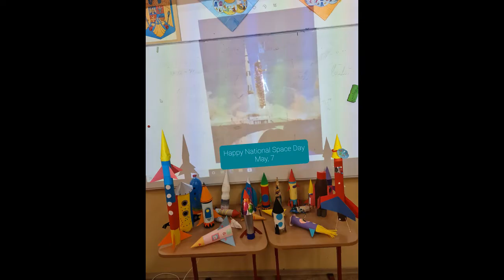Astrokids and the Little Prince